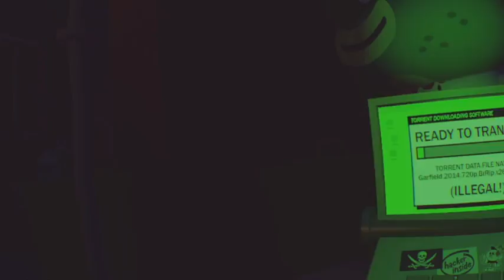LEGALLY CHANGE MY NAME TO SCOOTER | Accounting+ | Part 1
WELCOME TO HELL MUAHAHAHAHA